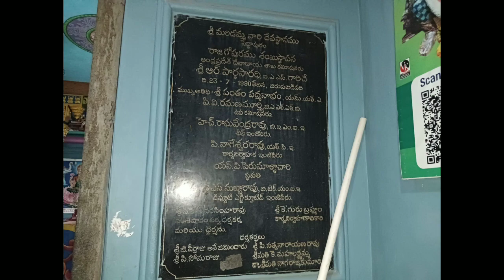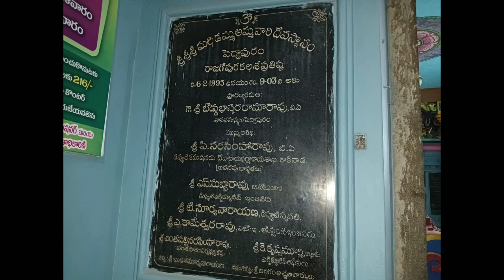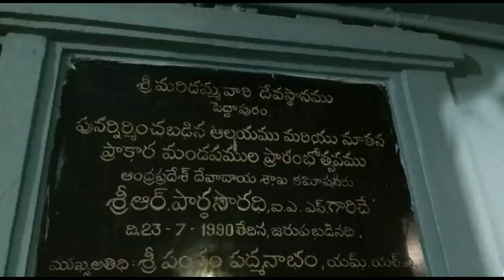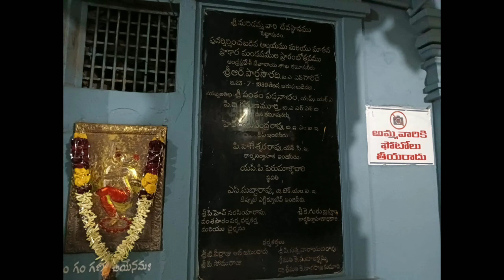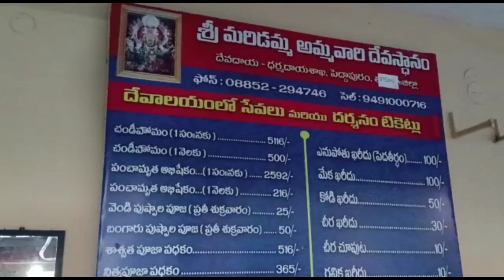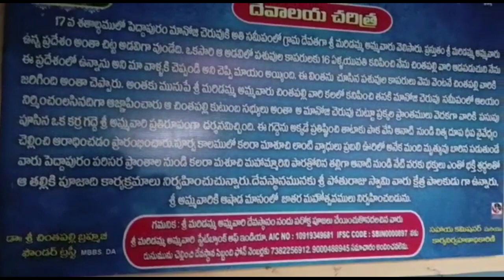శ్రీ మరిడమ్మ అమ్మవారి దేవస్థానము(పెద్దాపురం కాకినాడ జిల్లా)